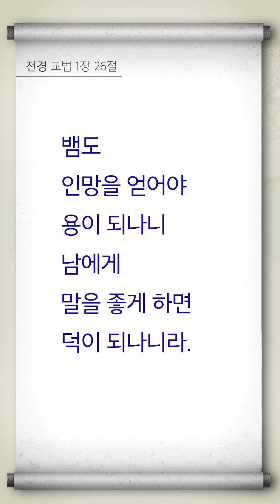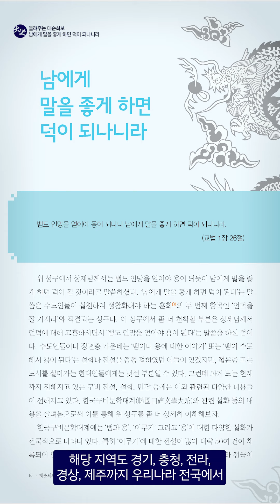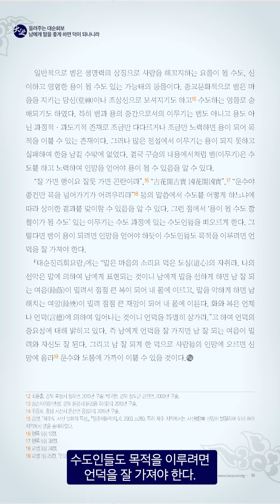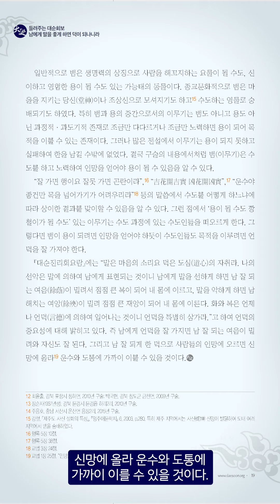남에게 말을 좋게 하면 덕이 되나니라 | 대순진리회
[출처] 대순회보 232호 전경성구  : 남에게 말을 좋게 하면 덕이 되나니라